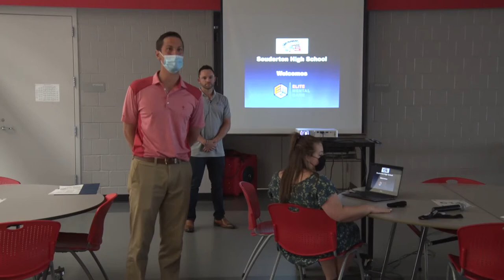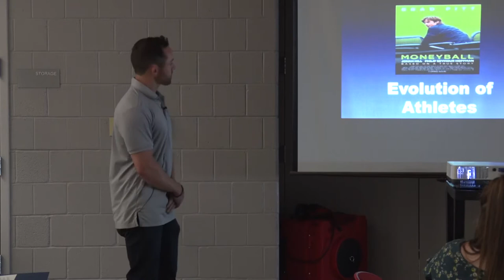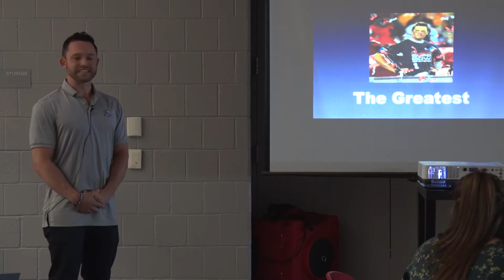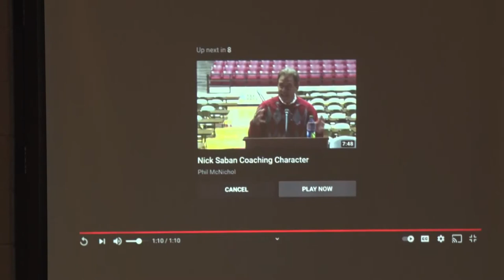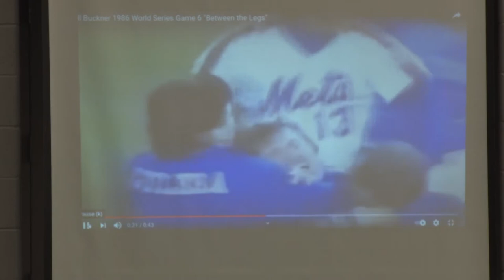Will Naylor - Elite Mental Game on Mental Toughness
Will Naylor of Elite Mental Game presented to Souderton Athletes on Mental Toughness